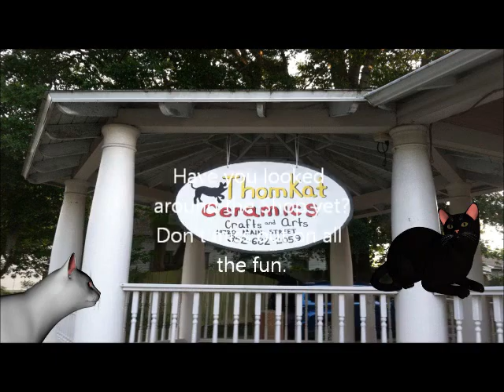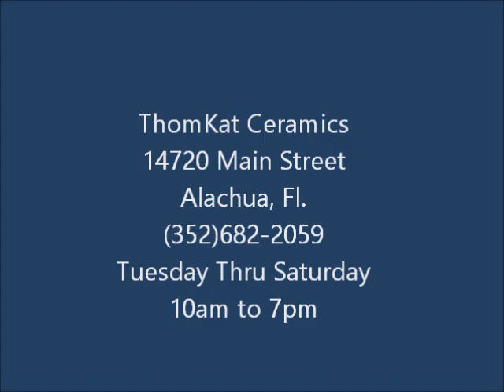ThomKatAdd6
My weekly shop video collection.